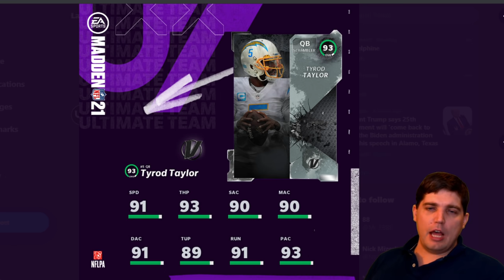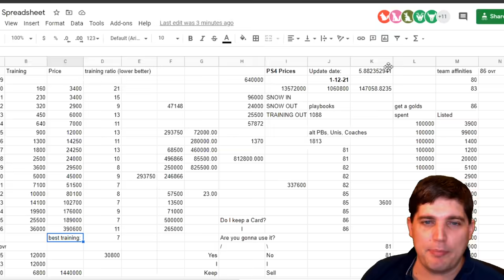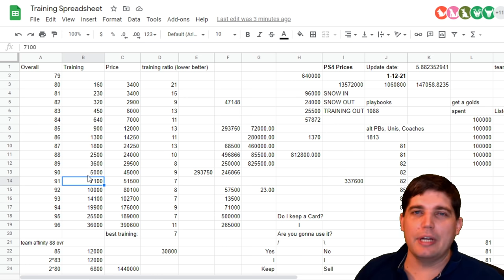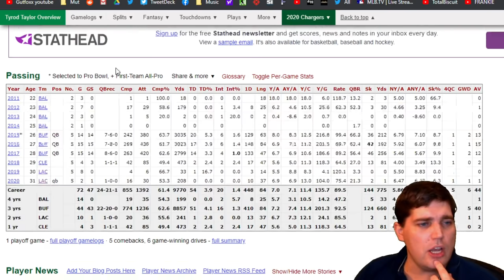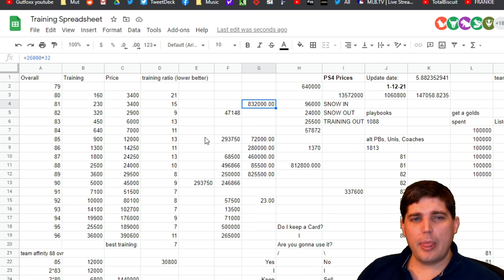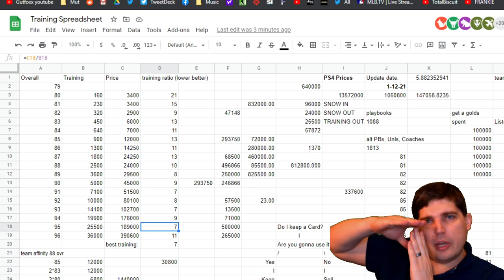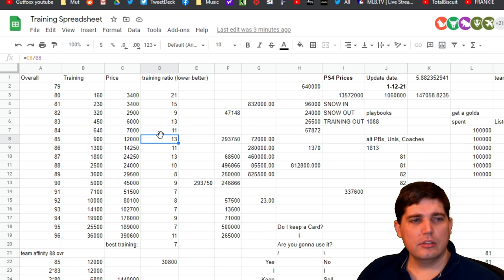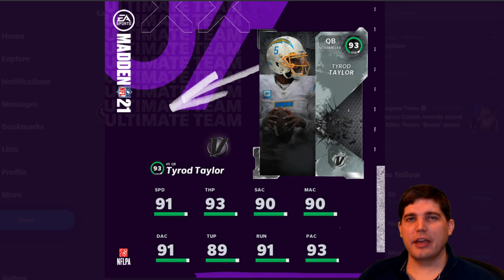93 OVERALL VETERAN CARDS MEANS THE KIDS ARE GOING HUNGRY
Today we give our dissatisfaction with the lower overall cards that disappoint harder than I do my parents.

93 OVERALL VETERAN CARDS MEANS THE KIDS ARE GOING HUNGRY